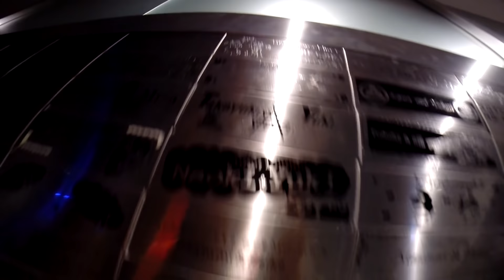NAGOYA PRIMERAS IMPRESIONES | Vistas desde la torre | Craker en Japón